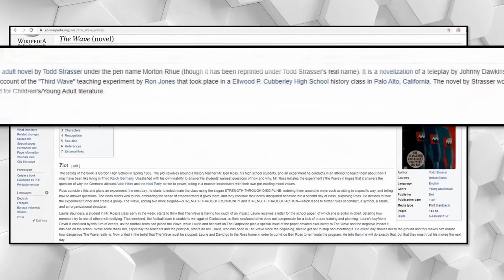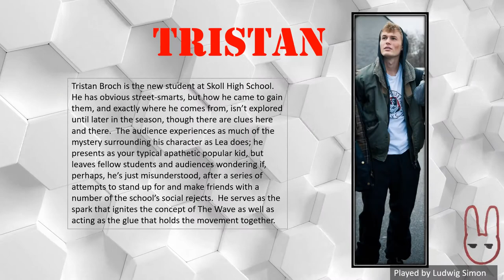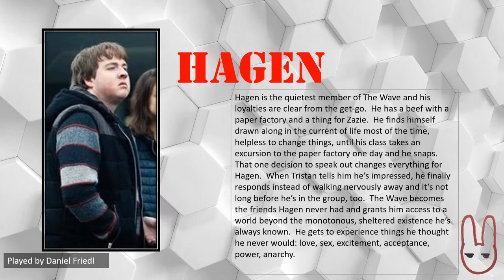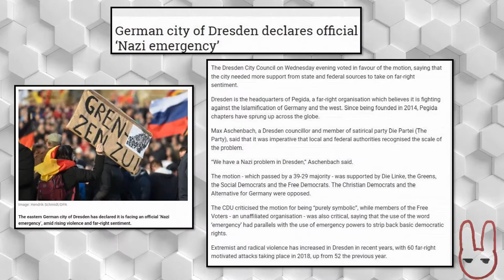Why Is NO ONE Talking About This Show?!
I discovered this fascinating and totally relevant show on Netflix...how come NO ONE is talking about this??!!!